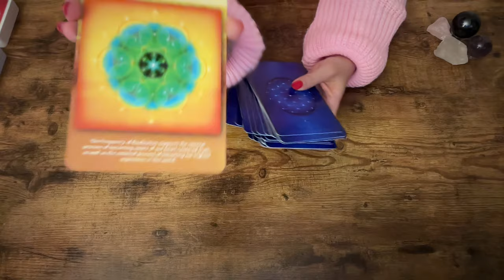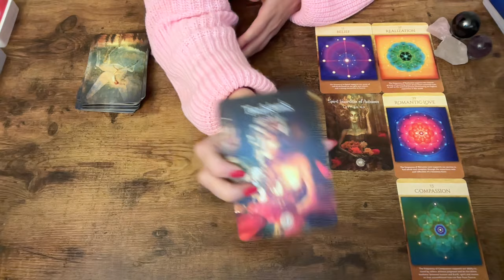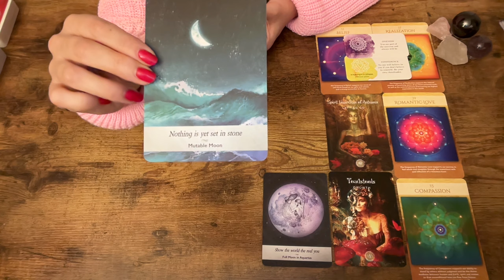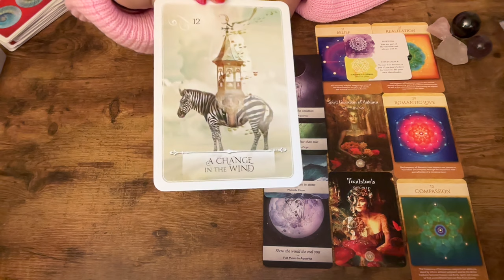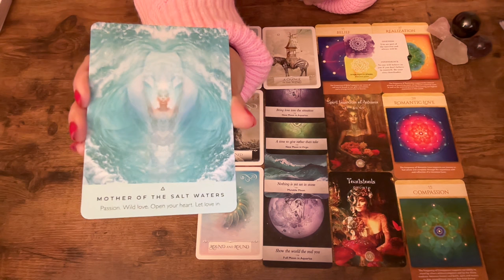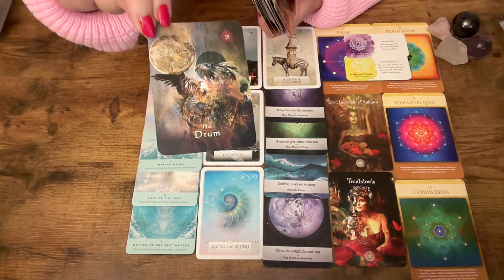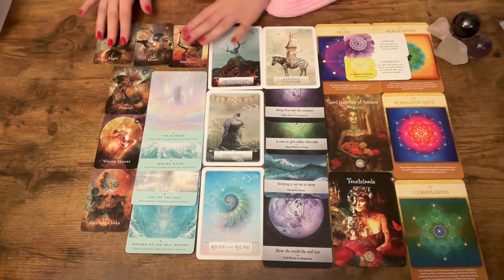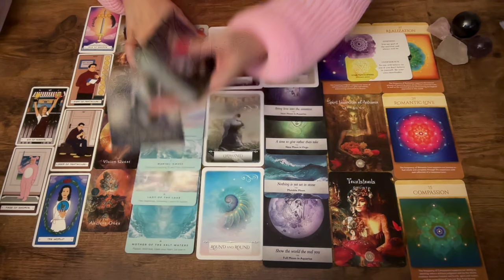♏️ It’s time to write your love story Scorpio! 🫶🧡 Spirit messages for the moment ✨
This is a message for Scorpio Sun, Moon & Rising ☀️🌜🌅.  If this reading doesn't resonate, you can check out the other timeless messages for your sign or check out the videos for your other sun, moon or rising signs. This is a general reading so it won’t resonate for everyone; if you would like a personal reading with me pop me over an email, details below!